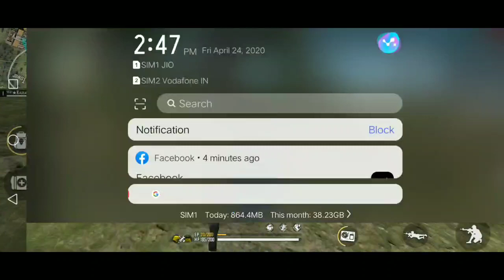Sniper Kill Montage full play kill montage||| Karan Game play💪❤️